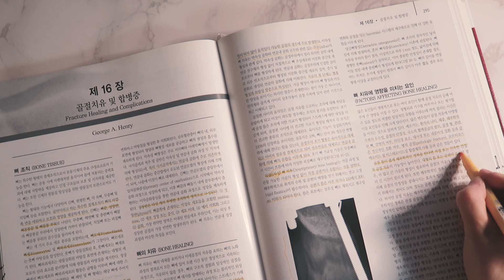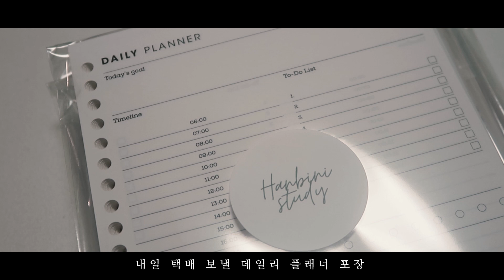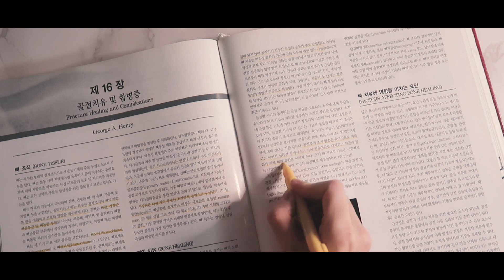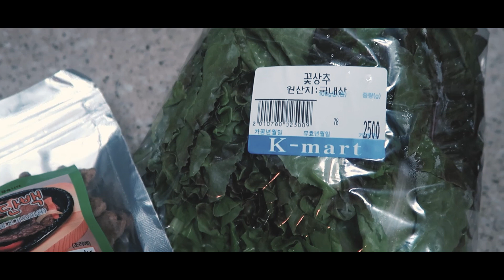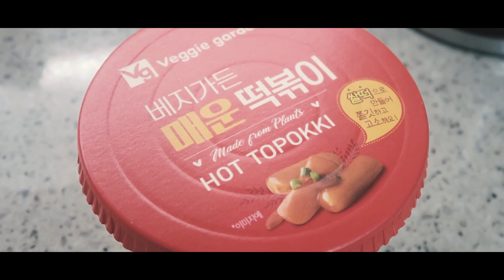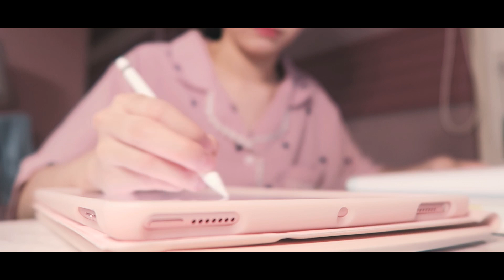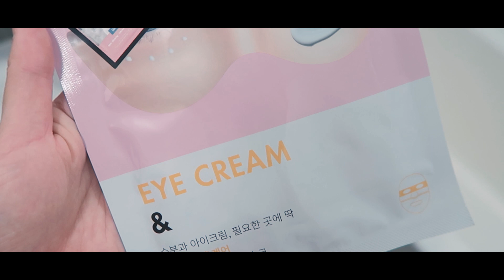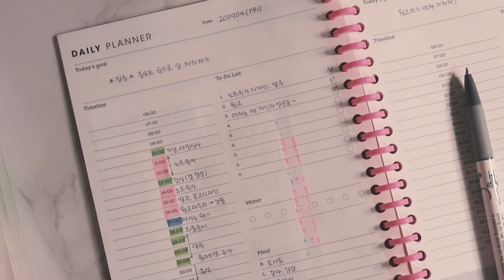(ENG/JPN) 공부 브이로그 #76 : 직장인의 소중한 휴일 일상, 데일리 플래너 쓰기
HANBINI STUDY (제가 쓰는 플래너 양식은 여기에!)

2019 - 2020 License Number 778526